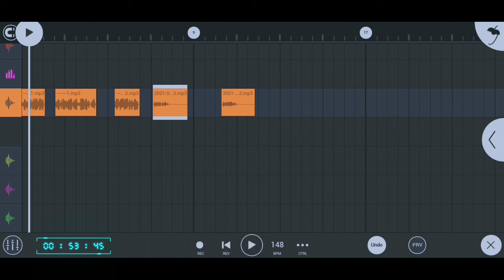Fl स्टूडियो में लड़की की आवाज की आवाज में DJ voice कैसे बनाएं पाठ नंबर 1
Fl स्टूडियो में लड़की की आवाज की आवाज में DJ voice कैसे बनाएं

जिस किसी भी भाई की वॉइस टैग बनवाने हो तो इस वीडियो के लास्ट में कमेंट जरुर करें 10 कमेंट की वॉइस में एक साथ बनाऊंगा